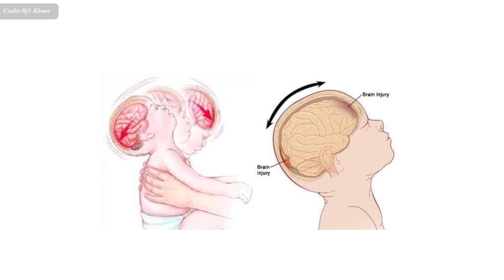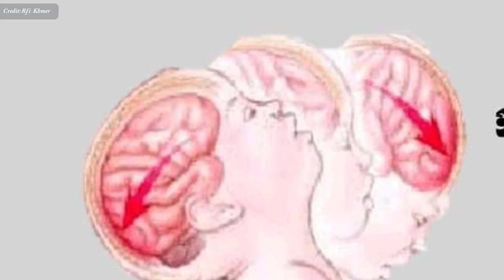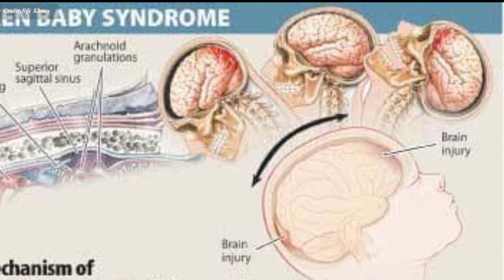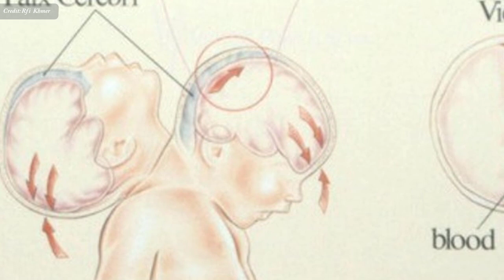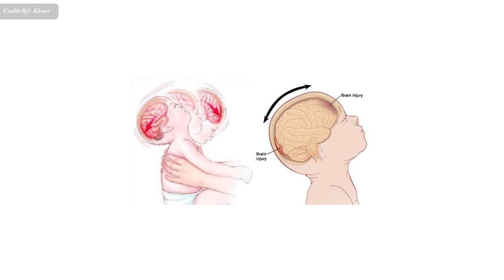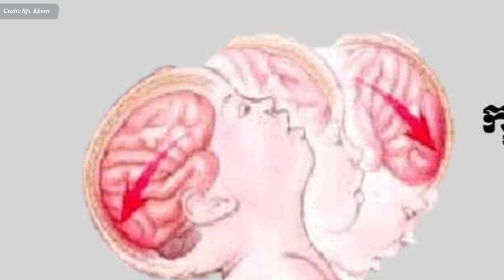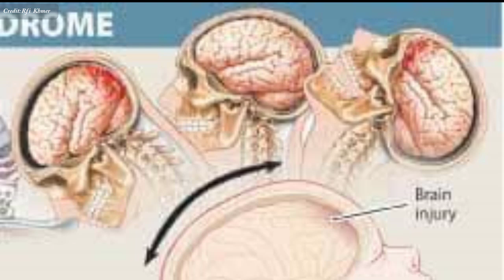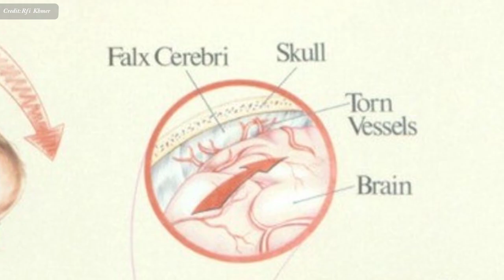ចាប់​អង្រួញ​ខ្លាំង​ដោយ​កំហឹង អាច​ក្រឡក​ខួរ​ក្បាល​ទារក , Shaken baby syndrome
In this video we want to show you about ចាប់​អង្រួញ​ខ្លាំង​ដោយ​កំហឹង អាច​ក្រឡក​ខួរ​ក្បាល​ទារក , Shaken baby syndrome , SUCCESS REVEAL

តើ​គ្រប់​ការ​អង្រួន​ដល់​គ្រវី​គ្រវាត់​ក្បាល​ទារក​សុទ្ធ​តែ​មាន​គ្រោះ​ថ្នាក់ ឬ ?
តុលាការ​បារាំង​ ទើប​បាន​កាត់​ទោស​អ្នក​មើល​ថែ​ទារក​ម្នាក់ឱ្យ​ជាប់​ពន្ធនាគារ​៥​ឆ្នាំ និង​បង់​ប្រាក់​ពិន័យ​ផង ពី​បទ​បាន​អង្រួញ​ទារក៧​ខែ​ខ្លាំង​ជ្រុល​រហូត​ធ្វើ​ឱ្យ​ងងឹត​ភ្នែក​ទាំង​សង​ខាង។

✮✮✮✮✮ Enjoy!

✡ ABOUT US ✡
.: Why We create SUCCESS REVEAL channel :.
1. To inspire, Motivate, create new entrepreneur
2. Share Business knowledge, Entrepreneurship, Success
3. Free Business Education Online